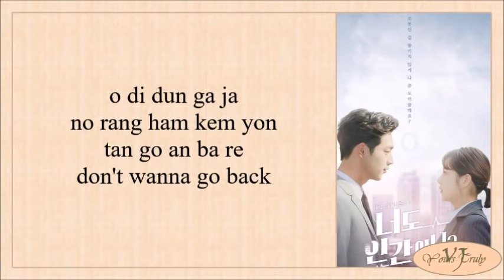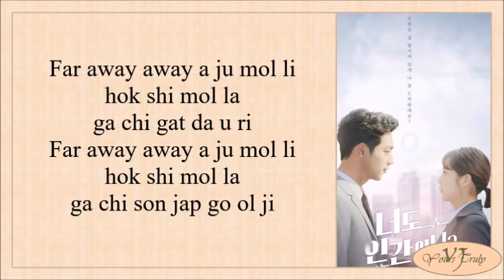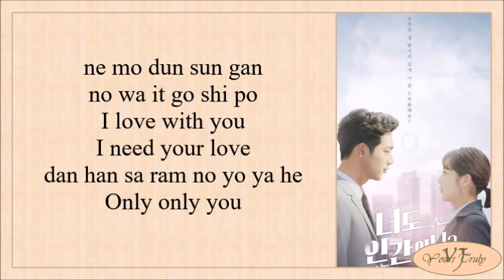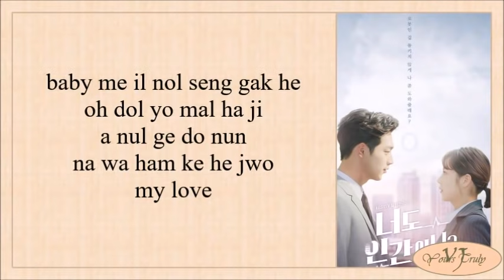Lyn (린), HanHae (한해) - LOVE (Are You Human Too OST Pt.2 너도 인간이니) Easy Lyrics